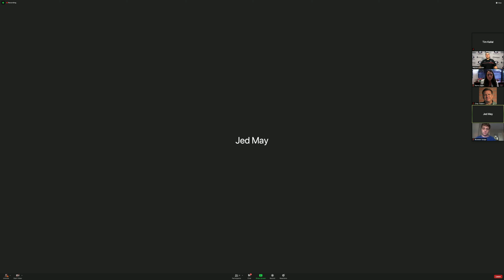Georgia offensive lineman Warren Ericson on starting the season at Arkansas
Georgia offensive lineman Warren Ericson speaks with a media ahead of Saturday's season opener at Arkansas.